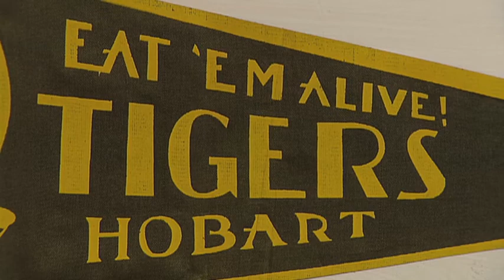2010 Great Club | Cannanore/Hobart Football Club